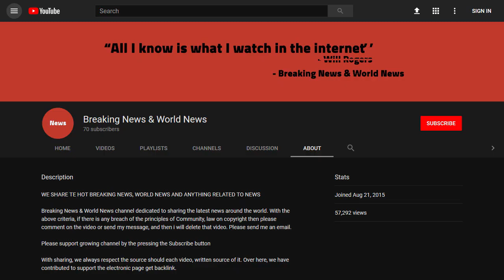BREAKING! Trump to announce Supreme Court pick July 9; two women on short list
Source DONT' FORGET TO SUBSCIBE TO OUR CHANNEL President Trump Donald John TrumpCanadian prime minister commemorates victims of Maryland newspaper shooting Trump suggested to Macron that France should leave the EU: report Maryland newspaper writer in emotional interview: 'We need more than prayers' MORE on Friday said he has narrowed his list of potential Supreme Court nominees to five, including two women, and plans to announce his pick on Ju ...